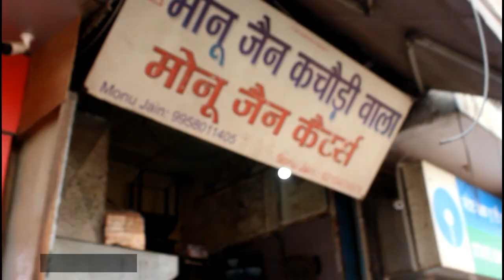Sadar Bazar Breakfast in Old Gurgaon || Indian Street Food || FoodyTravelMoody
foodytravelmoody will take you to the best places to eat in Gurgaon. In Old Gurgaon, Sadar Bazar, we will have for Breakfast- Dal Kachori, Chole Bhature and Sardar Jalebi. .
This part of Gurgaon is not known by a lot of people. This video is an attempt to showcase the food of Gurgaon outside its rich culture of Cafes and Restaurants.
Youtube.com/FoodyTravelMoody
Monu Jain Kachori Wala
Sadar Bazar, Roshan Pura, Gurugram, Haryana 122007
Sardar Jalebi
Jacobpura Rd, Gopal Nagar, Adarsh Nagar, Roshan Pura, Gurugram, Haryana 122001